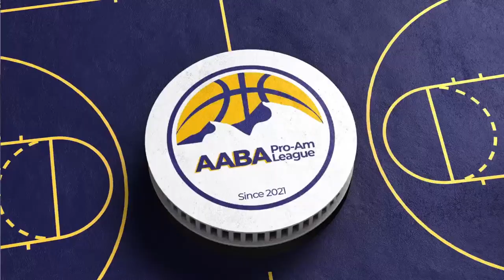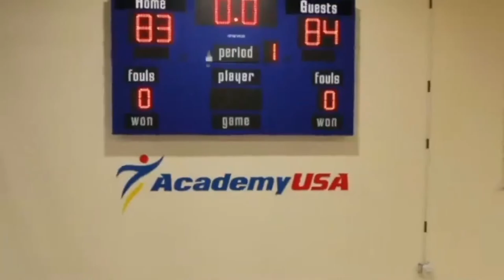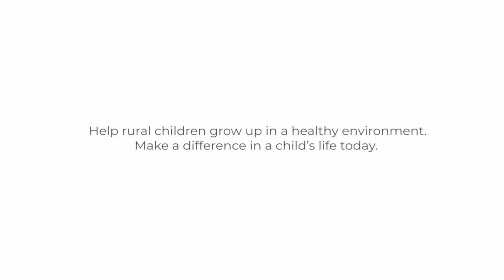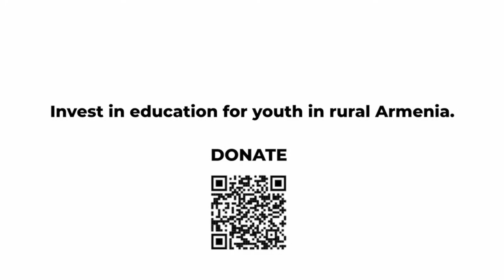LA Select vs All For One - Round 3 - AABA HS 2023 Spring Season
High School Basketball matchup for the American Armenian Basketball League Spring 2023 Season.
Watch us LIVE here on YouTube